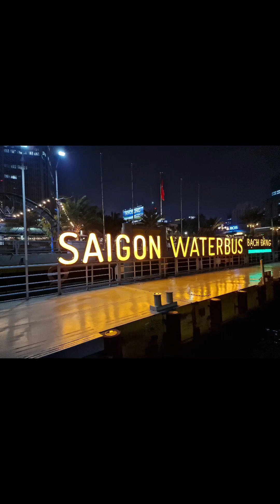Lần thứ hai ngao du trên sông Sài Gòn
Sài Gòn niềm nhớ xót xa...